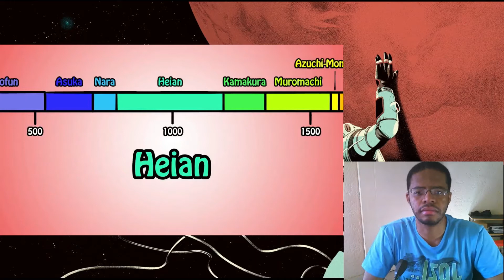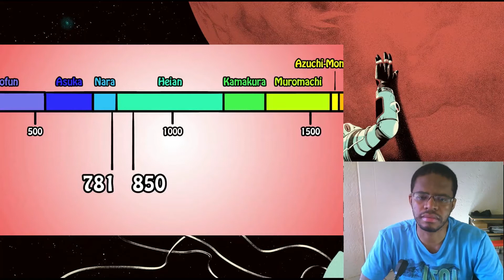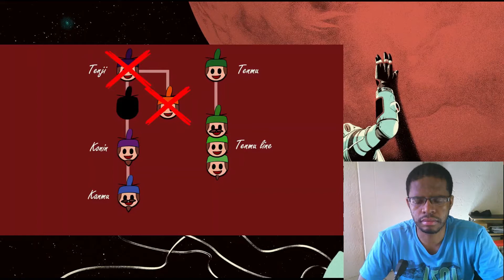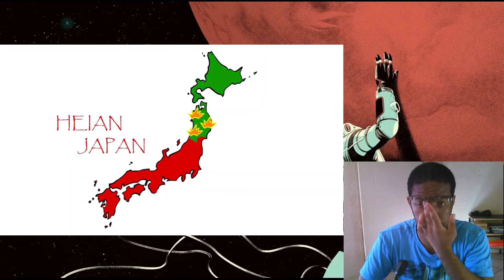When Japanese Emperors Had Actual Power (The Capital Goes BROKE!) | History of Japan 35 | REACTION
I see mirror reflections but I guess corruption has that common sign no matter the time or place.

Timestamps:
00:00 - Introduction
00:26 - When Japanese Emperors Had Actual Power (The Capital Goes BROKE!) | History of Japan 35 | REACTION
09:59 - Final Thoughts